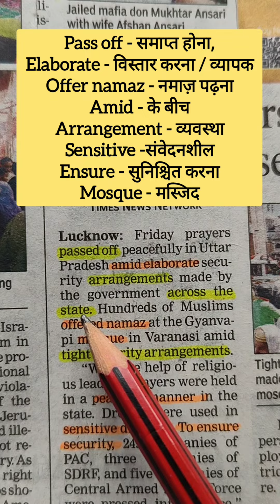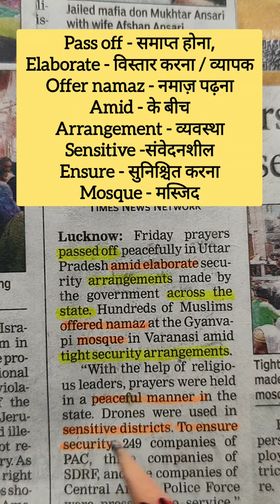Daily Newspaper Reading । Newspaper Headline